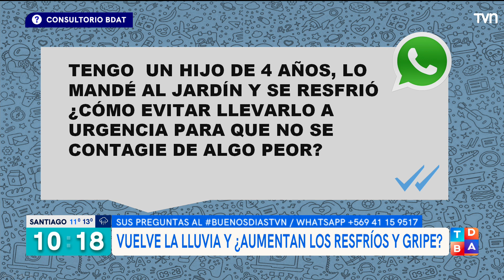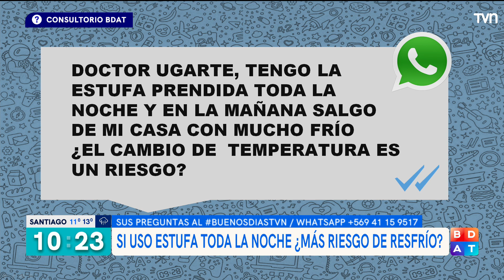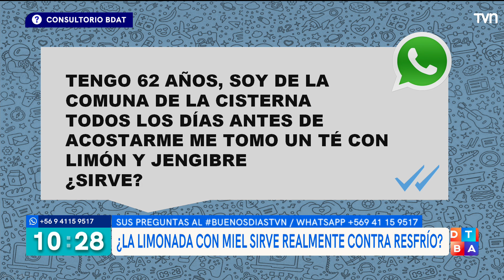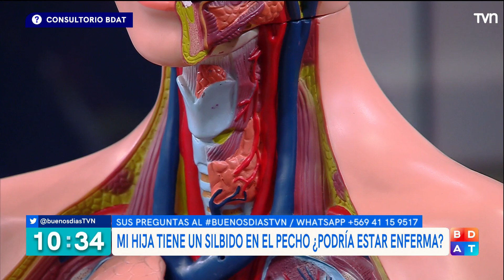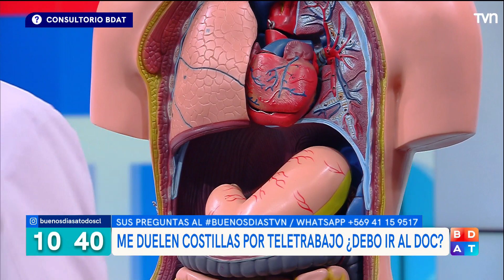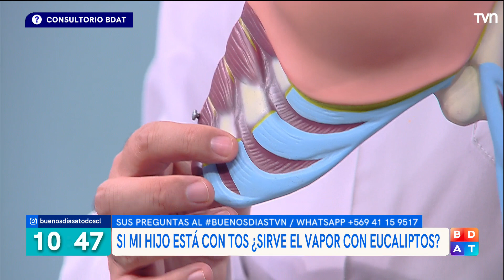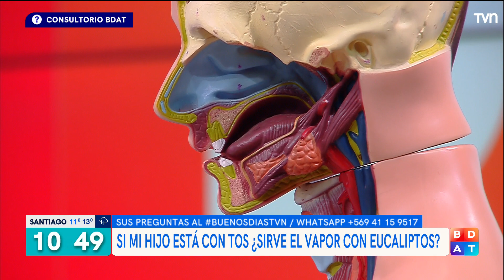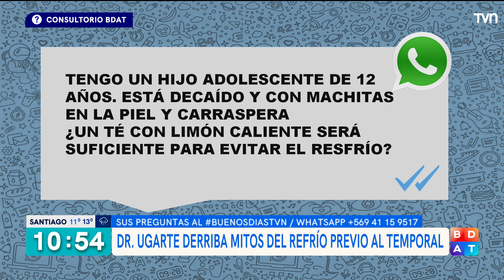Enfermedades de invierno ¿Cómo cuidarnos del resfrío y gripe? | Buenos días a todos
Junto al doctor Ugarte diferenciamos los síntomas de cada enfermedad y cómo podemos enfrentarlas para mejorar nuestra salud.